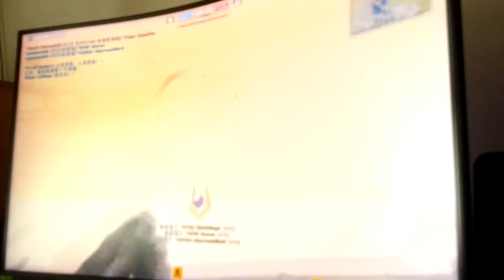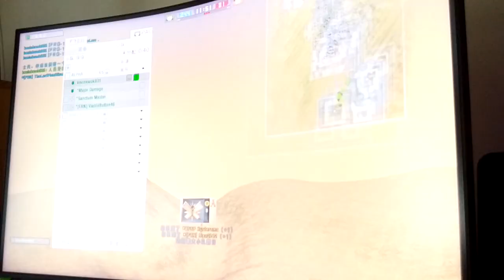2023-01-10 BF2142 [星期二.寧靜日] 直布羅陀營地 片段 整個回合戰鬥完整版[下午15:39pm-下午16:02pm]